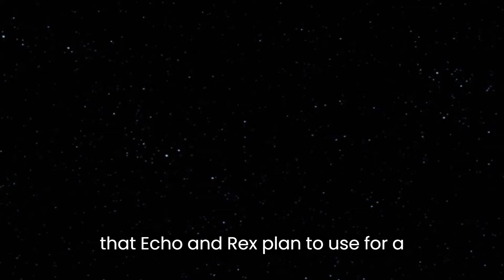Star Wars: The Bad Batch Season 3 | EPISODE -6 PROMO HD - "Vader" | Star Wars & Disney+ (4K)